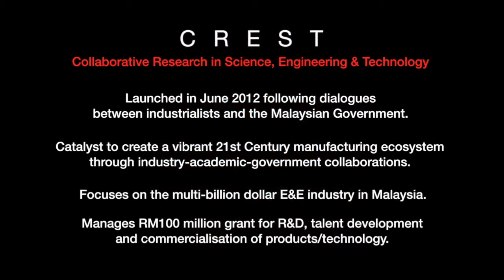CREST Interview #2~ Dr. Kamarulzaman, SilTerra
A series of 10 interviews with CREST Industry Founding Members.
Interview 2~ Dr Kamarulzaman Mohamed Zin, CEO of SilTerra.

Interviewer: Karamjit Singh, Founder & CEO of Digital News Asia.